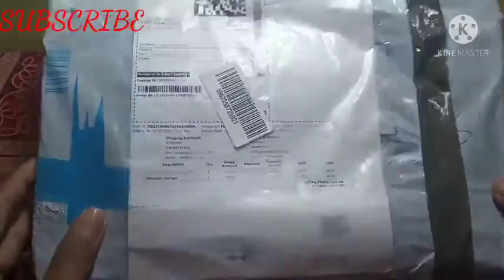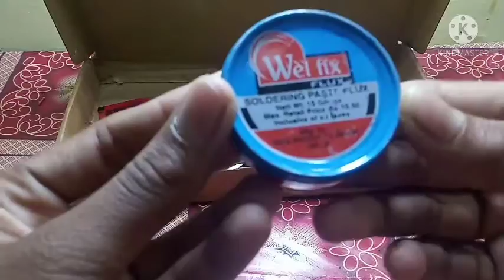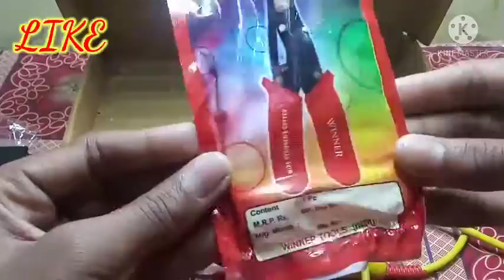My new soldering iron kit